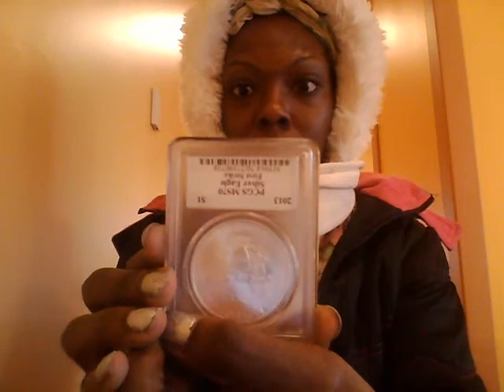Darshelle Jones Raymond-Govmint.com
This is a presentation of  a Hand carved United States Dollar named Silver Eagle; The first Strike. I was beyond excited to awat the time and process it took to receive such a display hand carved by our 12th Chief engraver of The U.S. Mint John M. Mercanti. Our responsibility to the economy is to participate and allow the appointed officials to help us when we cannot help ourselves and do not hold the power to make such decisions. Its money and banking done so by design for the Banks within America. In this case I have believed that trustee Thomas Johnson Jr. will have custody of the coin. I hope that each and everybody has learned something today and also to remember that patience is THE virtue to display!